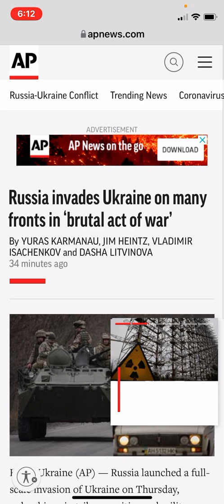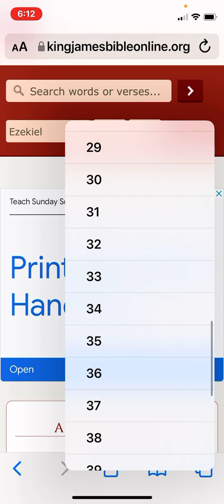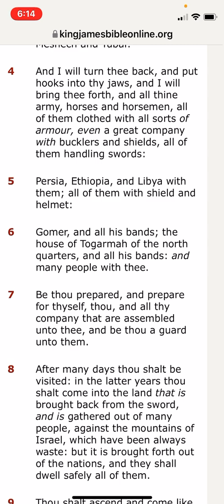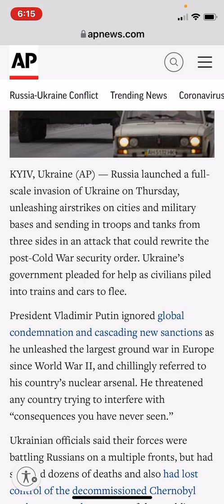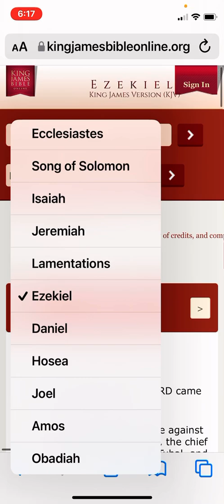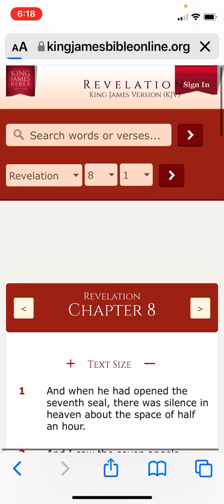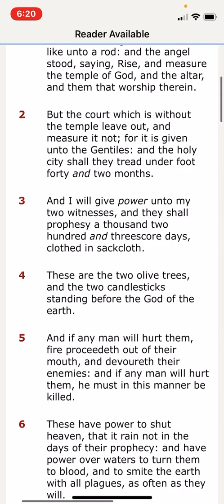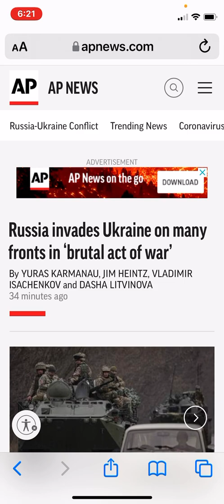GMS: NEWS & PROPHECY- WAR: RUSSIA INVADES UKRAINE!